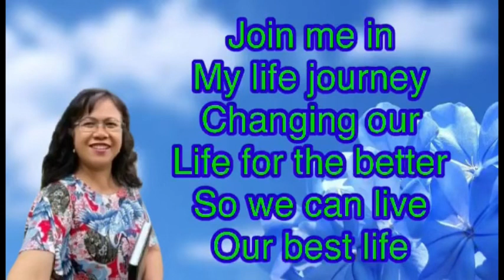Living a calmer life!